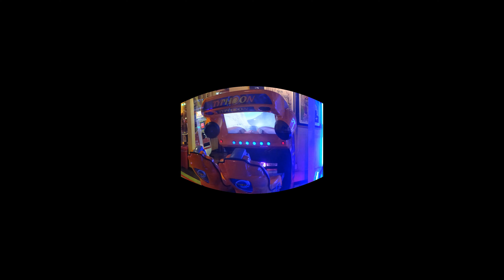VR 360 5K San Francisco Carousel On Ride Ultra HD POV Pier 39 10-27-2023